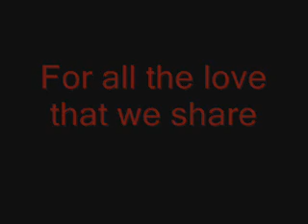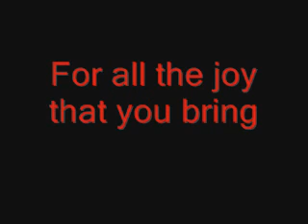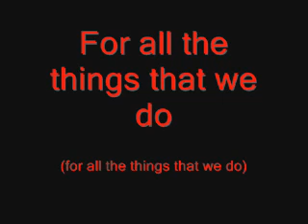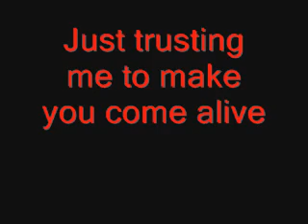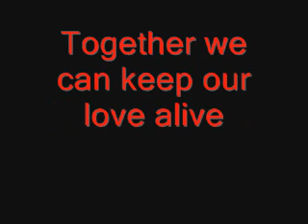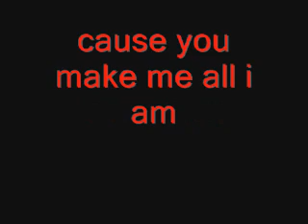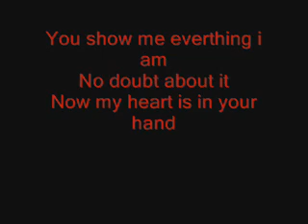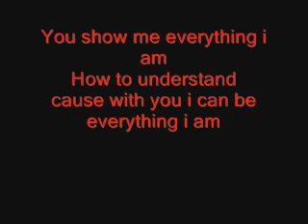Lexington Bridge - Everything I Am